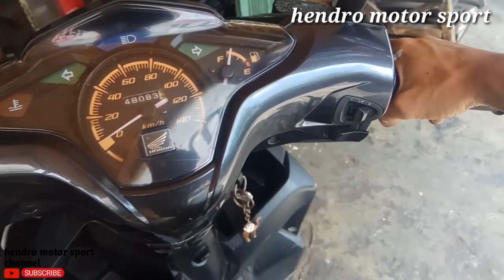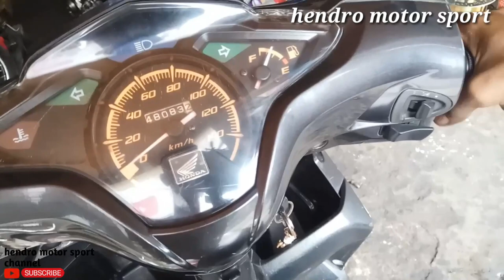Penyebab bunyi kasar di CVT vario techno / beat dan matic sejenisnya